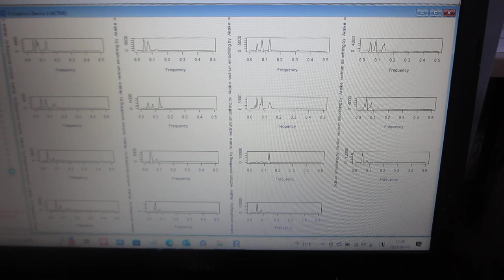超音波の音圧データ解析 （超音波システム研究所）